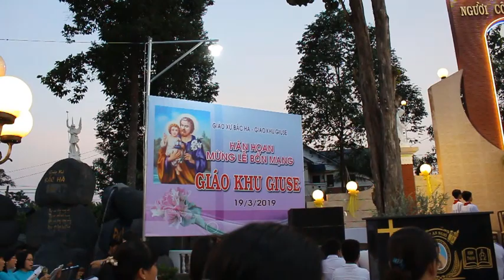Khánh Thành đền ông Thánh Giuse - Phần 1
Ông cố tận tụy nơi đất Củ Chi
Lớn lên tại giáo xứ Bùi Môn - TGP.TPHCM, nhưng cuộc đời mục tử của cha Giuse Phạm Văn Hòa lại gắn liền với giáo phận Phú Cường. Mỗi nơi đi qua, cha đều ra sức phục vụ với hết khả năng, qua đó, góp chút công sức làm đẹp cho đời, cho người và xây chắc lý tưởng mà bản thân đã chọn lựa từ lúc còn tấm bé